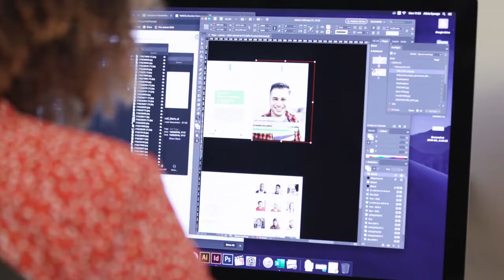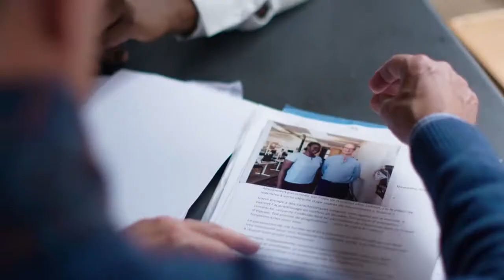Duo for a job